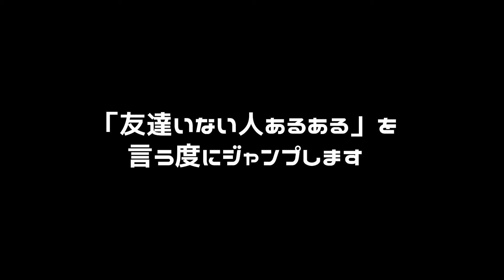見るのがしんどくなるマリオ実況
■オススメ■